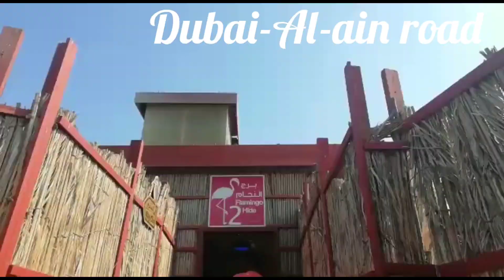Flamingo birds visit